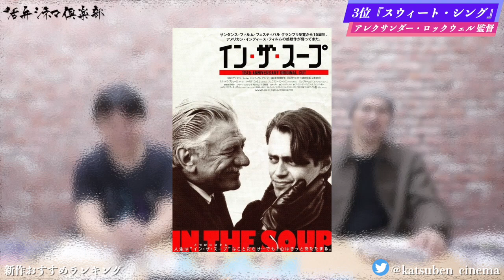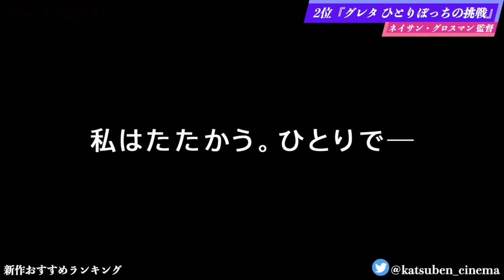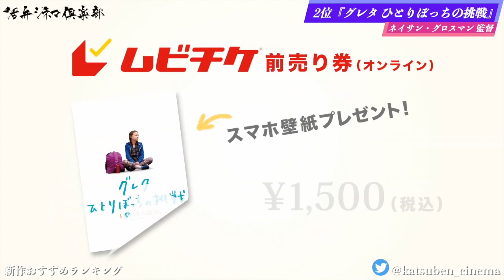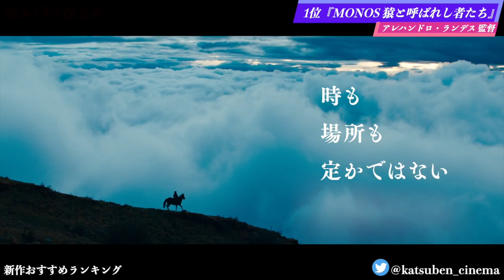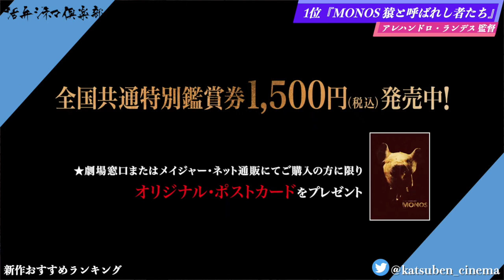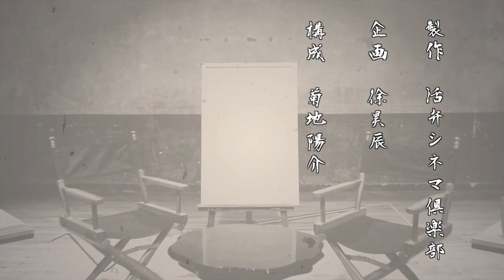『MONOS 猿と呼ばれし者たち』『グレタ ひとりぼっちの挑戦』『スウィート・シング』『モーリタニアン 黒塗りの記録』を語る（2021年10月22日、10月29日～）劇場公開新作映画おすすめランキング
2021年10月22日～、10月29日～に公開される新作映画

▶CUBE 一度入ったら、最後
監督 / 清水康彦
出演 / 菅田将暉、杏、岡田将生、田代輝、斎藤工、吉田鋼太郎ほか

▶グレタ ひとりぼっちの挑戦
監督 / ネイサン・グロスマン
出演 / グレタ・トゥーンベリ、スヴェンテ・トゥーンベリ、マレーナ・エルンマン、アントニオ・グテーレス、エマニュエル・マクロン、アーノルド・シュワルツェネッガー、ドナルド・トランプほか

▶ひらいて
監督 / 首藤凜
出演 / 山田杏奈、作間龍斗、芋生悠、山本浩司、河井青葉、木下あかり、板谷由夏、田中美佐子、萩原聖人ほか

▶彼女はひとり
監督 / 中川奈月
出演 / 福永朱梨、金井浩人、美知枝、中村優里、三坂知絵子、櫻井保幸、榮林桃伽、堀春菜、田中一平、山中アラタほか

▶Shari
監督 / 吉開菜央
出演 / 吉開菜央、斜里町の人々、海、山、氷、赤いやつほか

▶スウィート・シング
監督 / アレクサンダー・ロックウェル
出演 / ラナ・ロックウェル、ニコ・ロックウェル、カリン・パーソンズ、ウィル・パットンほか

▶モーリタニアン 黒塗りの記録
監督 / ケヴィン・マクドナルド
出演 / ジョディ・フォスター、ベネディクト・カンバーバッチ、タハール・ラヒム、シャイリーン・ウッドリー、ザッカリー・リーヴァイほか

▶MONOS 猿と呼ばれし者たち
監督 / アレハンドロ・ランデス
出演 / モイセス・アリアス、ジュリアンヌ・ニコルソンほか